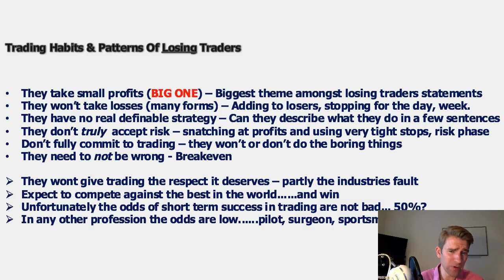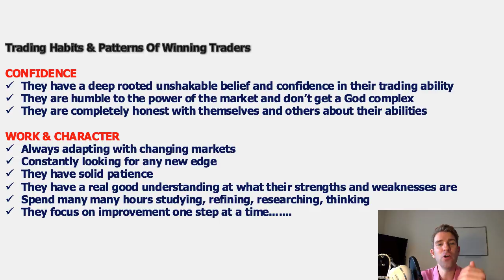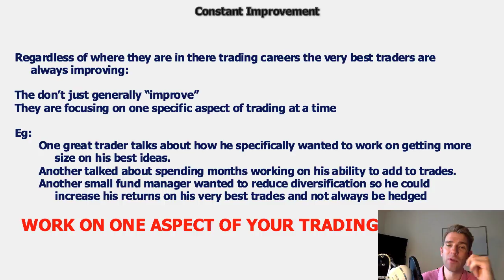Trading Like a Pro 3: Mindset of Winners: Confidence, Work and Character 👌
Mindset of Winners: Confidence, Work and Character 👌
Trading Habits of Winning and Successful Traders We are trying to find the habits of losing traders to avoid them and the habits of winning traders to embrace them.

Confidence
-They have a deep rooted unshakable  belief and confidence in their trading ability
-They are humble to the power of the market and don't get a God complex.
-They are completely honest with themselves and others about their abilities

Work and Character
-Always adapting with changing market conditions.
-Constantly looking for any new edge
-They have solid patience
-They have a real good understanding at what their strengths and weaknesses are
-Spend many, many hours studying, refining, researching, thinking
-They focus on improvement one step at a time...

A strategy that you used 10 years ago may no longer work or may work with some adjustments.  The players change, the market conditions change.  If I have a great strategy it won't necessarily work for the rest of your life...  This is a game which can be very logical and systematic but a lot of emotions also come into trading. Allowing yourself to think about what is happening with my trading and strategy - how can I improve?